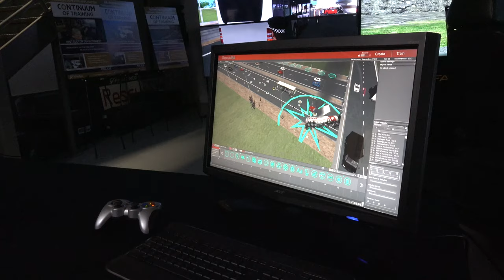How Can Police Prepare for Extreme Pursuit Scenarios?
Watch our discussion about police pursuits and how simulation training can help mitigate risk during these high-speed events.

It takes real experience to build real skills. The LE-1000 and 1000C police pursuit training simulators are custom hardware/software solutions. They combine force-feedback steering, motion seats, geometrically correct 225º field-of-view displays, and immersive, customized 3D simulation software to create emotionally vivid training exercises that test the trainees motor, cognitive, and emotional skills.